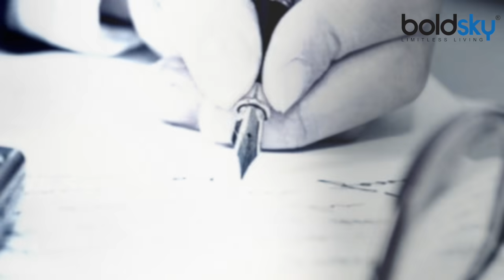फांसी की सजा देने के बाद Judge Pen की Nib क्यों तोड़ देता है। जानिए वजह । Boldsky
The death penalty is sentenced for heinous crimes. After the judge is sentenced to death, the pen's nib breaks with the hope that such a crime does not happen again. ... After the execution of the sentence, the nib of the pan is also broken because the pan, which wrote the death of the criminal, could not be used for any other purpose.

फांसी की सजा जघन्य अपराधों के लिए सुनाई जाती है. जज फांसी की सजा सुनाने के बाद इसलिए पेन की निब इस आशा के साथ तोड़ देते हैं ताकि ऐसा अपराध दोबारा न हो. ... वहीं फांसी की सजा सुनाने के बाद पैन की निब इसलिए भी तोड़ी जाती है, क्योंकि जिस पैन ने अपराधी की मौत लिखी है वह किसी और काम के लिए इस्तेमाल नहीं की जा सके